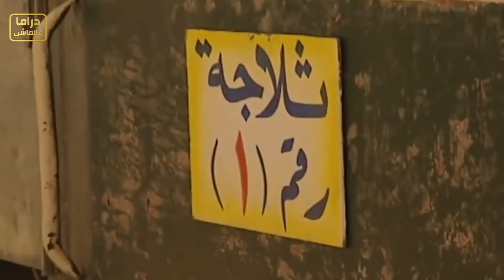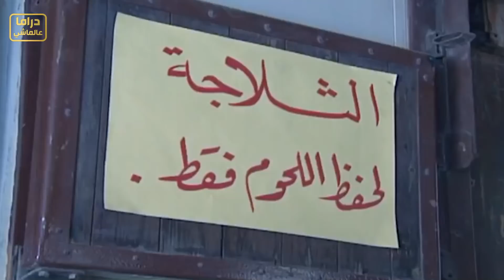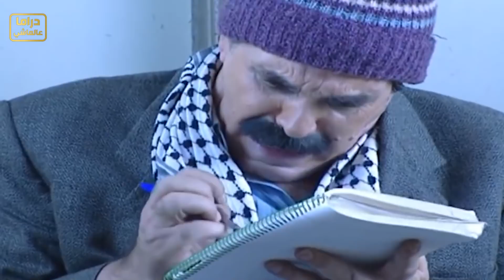طلع بالبراد تبع القطار بدون ما يعرف وللاسف كانت النهاية مؤلمة ومؤثرة للغاية ـ مرايا